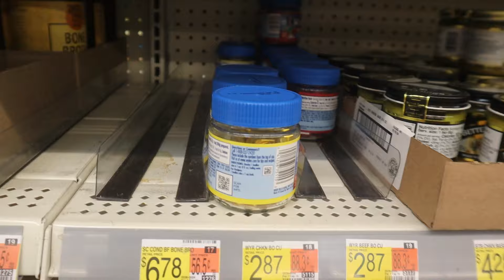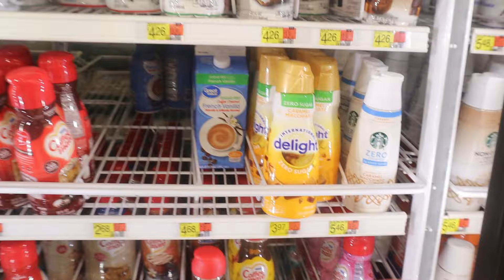Grocery Shopping + Keto Spinach Soup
Timothy Birmingham
P.O.Box 1225